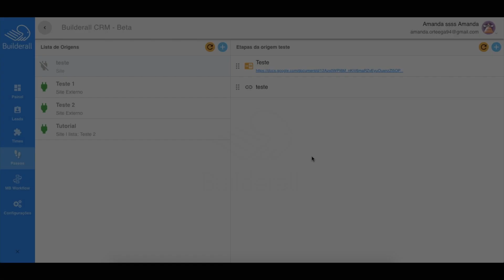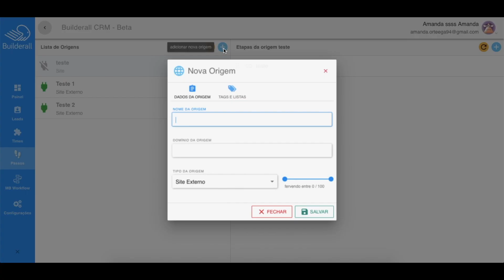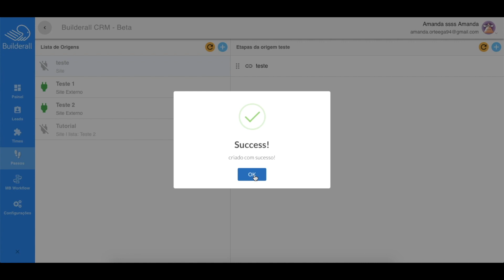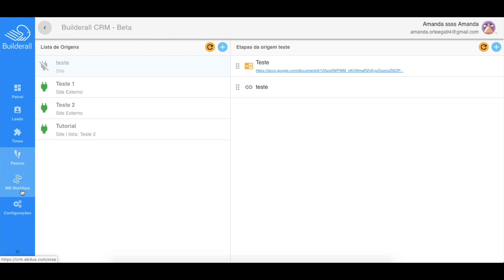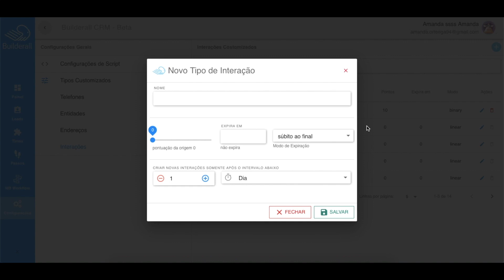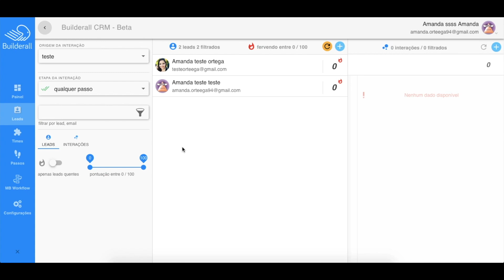Builderall CRM | Análise Geral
Qualquer dúvida deixe no comentário ou entre em contato com nosso time do suporte.

Builderall é a plataforma mais completa de marketing digital para empreendedores e empresas que querem rapidamente dar vida a suas ideias

👉 Faça parta da comunidade 👨‍👩‍👧‍👦   BUILDERALL!

📺 APRENDA TUDO SOBRE A BUILDERALL
“LIVES DIÁRIAS“- ÁS 16H